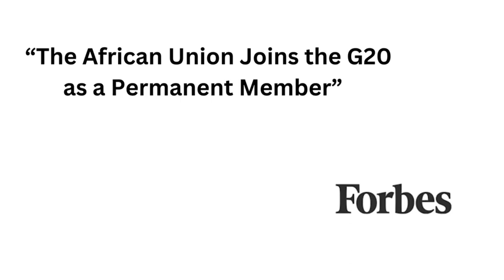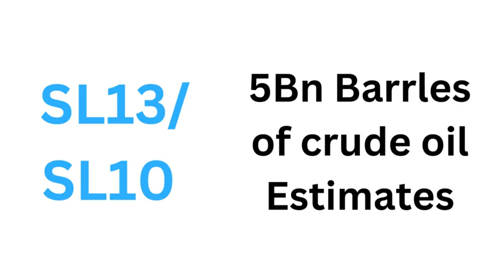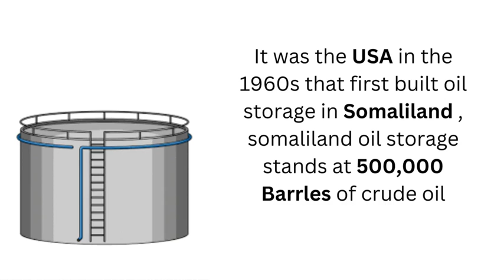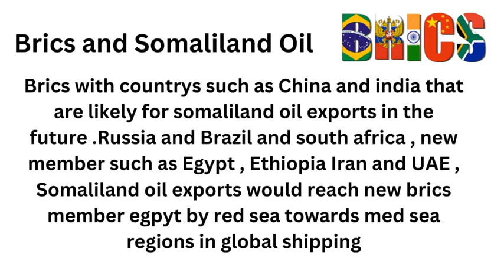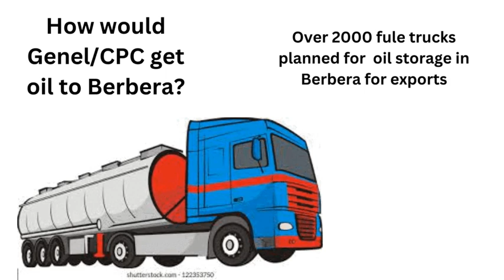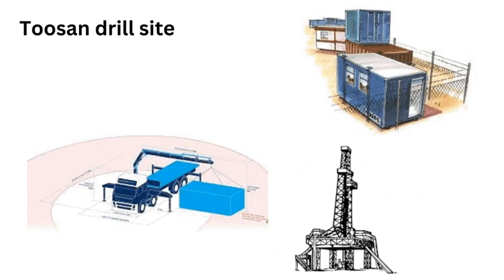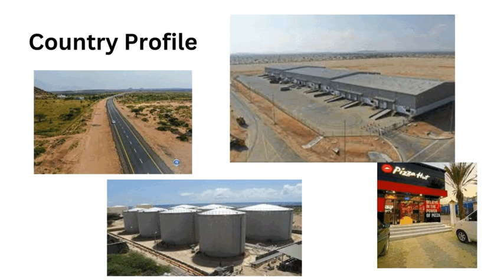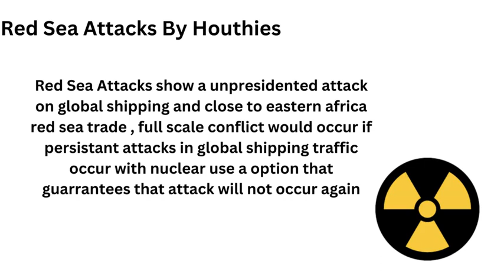Somaliland - Toosan well 1 Documentary CPC/Genel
Somaliland toosan well 1 , oil drill , toosan estimates , somaliland oil , opec , appo memberships opec , somaliland may join opec soon as a new member , oil drills toosan start dates , opec membership , appo membership , somaliland drilling for oil,.oil price in 1995 was around 18 dollars per barrle in 2024 its around 85 dollars per barrle what can happen : Exploration 1 oil shows / Exploration 2 Flowing crude oil /Exploration 3 flowing crude oil / Exploration 4 flowing crude oil /Exploration 5 flowing crude oil found.